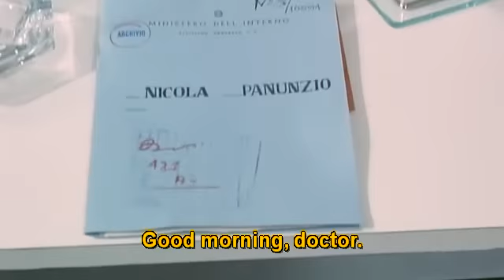Investigation of a citizen above suspicion - 1970 - scene: "PANUNZIO!"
Investigation of a citizen above suspicion - [indagine su un cittadino al di sopra di ogni sospetto] 1970 - E.Petri, G.M.Volontè --- ENGLISH SUBTITLES!

sorry for possible mistakes!